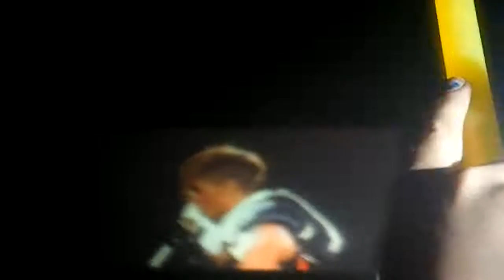Rihanna - Umbrella (Live O2 Dublin 26/05/2010)